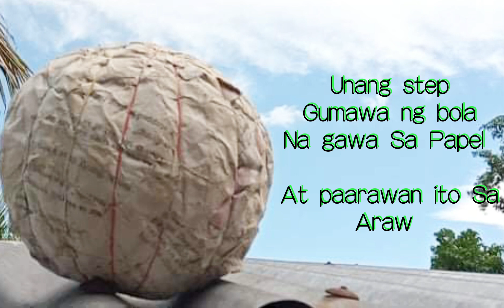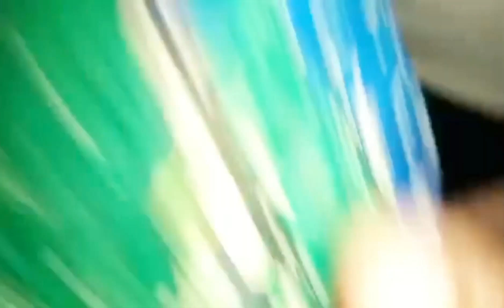How to make a Paper Mache Globe